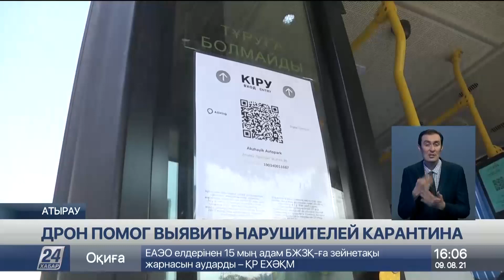Дрон помог выявить нарушителей карантина в Атырау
В пригороде Атырау свадьбу остановили с помощью дрона. Инцидент произошел в 10 километрах от областного центра, сообщает корреспондент «Хабар 24».